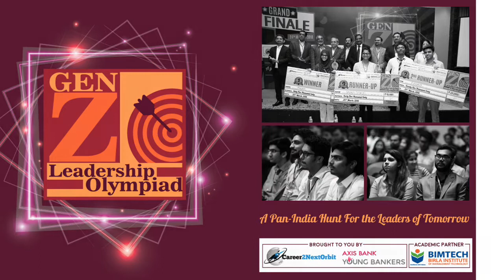Gen Z 2018